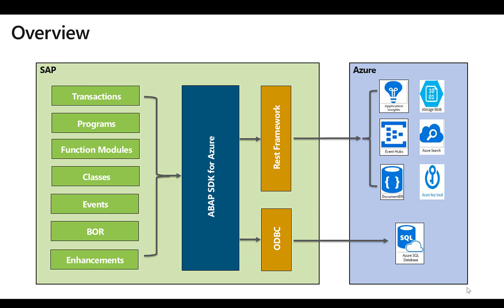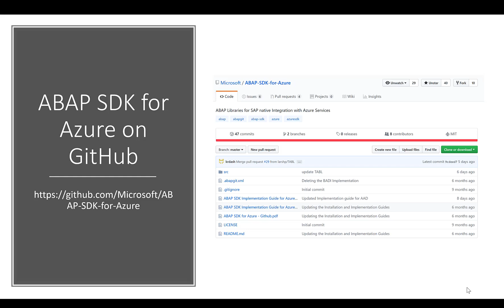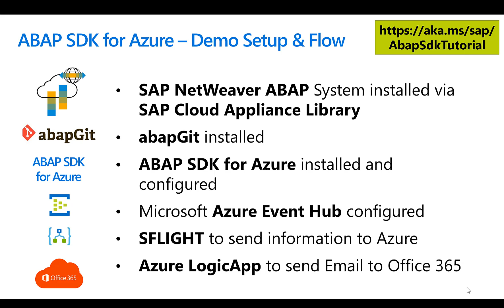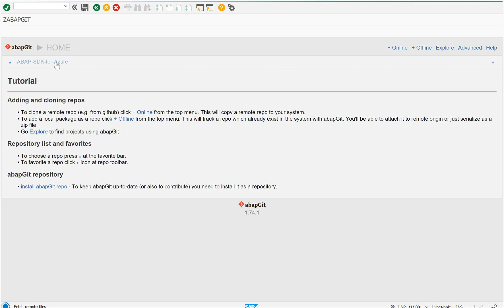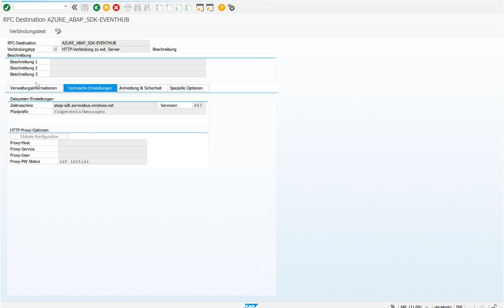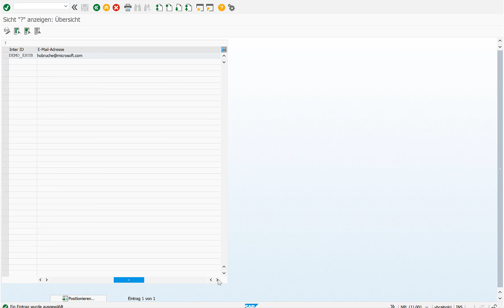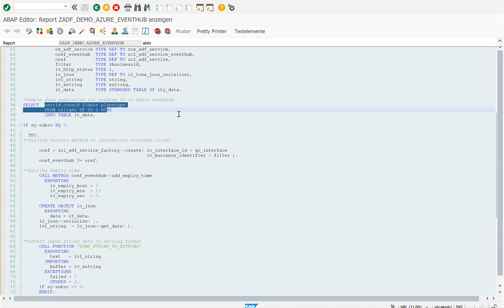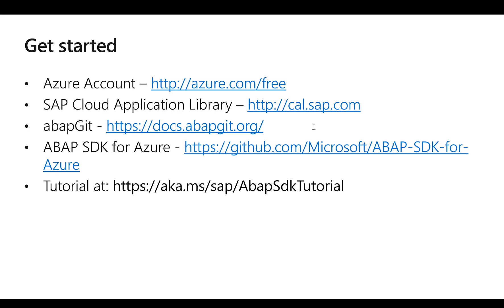Introduction to ABAP SDK for Azure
The ABAP SDK for Azure enabled ABAP developers to quickly connect and consume services from Microsoft Azure. It provides a standardized way to authenticate, log and connect to Microsoft Azure services like Event Hub, Service Bus, Active Directory, Key Vault and more.